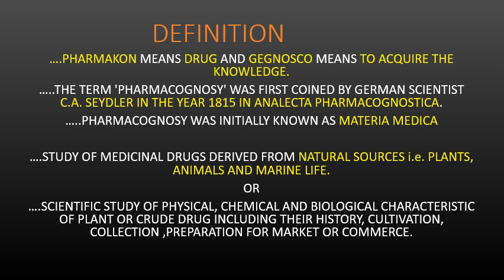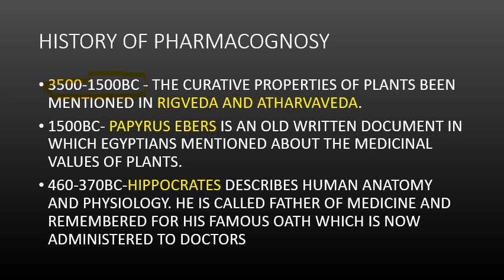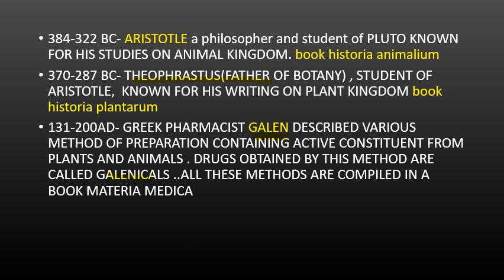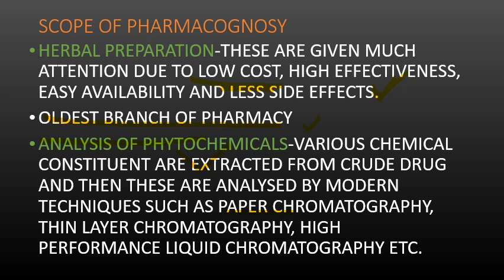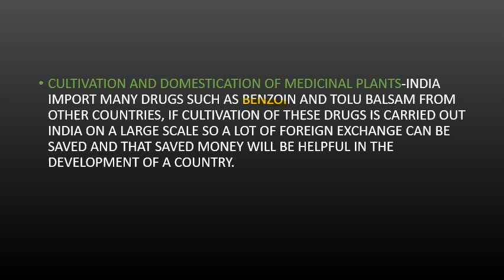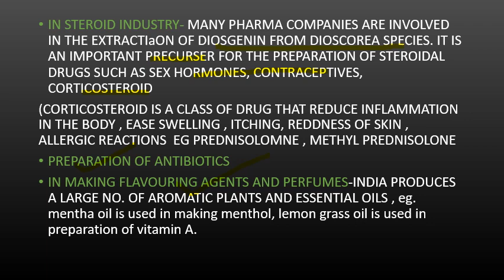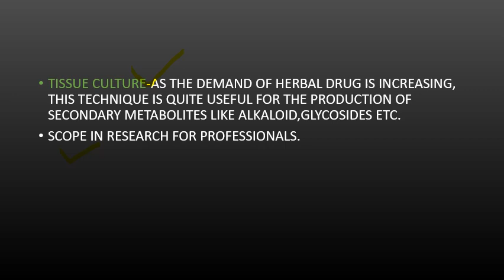DEFINITION, HISTORY AND SCOPE OF PHARMACOGNOSY बहुत ही आसान भाषा मे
topic - definition, history and scope of pharmacognosy apko samjhane ka prayas kiya gya hai ..i hope apko ye video aaacha lga hoga...agar koi bhi sujhav ho, ya koi bhi doubt ho to aap hme comment box me zaroor likhiega.. swagat hai